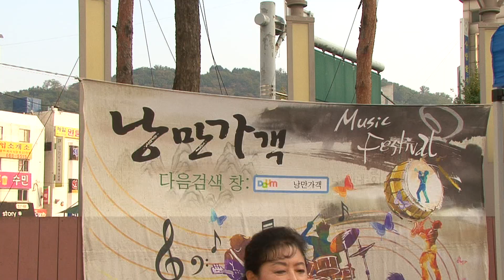낭만가객(아이리스) - 신사동 그사람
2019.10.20. 부천 남부역광장 "낭만가객" 공연.